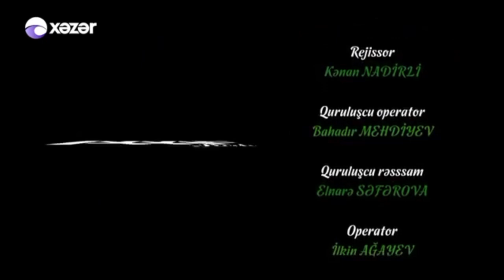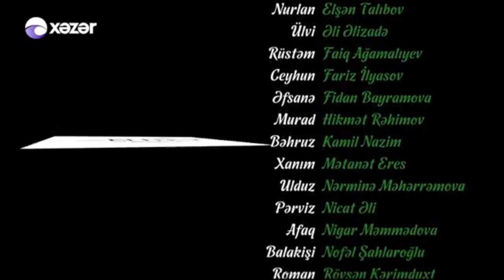İmtahan (327-ci seriya)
İmtahan (teleserial, 2017)

İmtahan — 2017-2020-ci ildə Ramin Nəbiyev tərəfindən çəkilmiş Azərbaycan serialı.

Janr
dram
melodram
komediya
Rejissor
Ramin Nəbiyev
2 Rejissor
Kənan Nadirli

Operator
Əhməd Barasov
Prodüser
Firdovsi Səfərov
Yaradıcısı
Ramin Nəbiyev
Baş ssenarist
Valeh Əhmədov
Ssenaristlər — Qələm qrupu:
Failə Nəbiyeva, Könül Ələsova, Qızbəs Abdullayeva, Şəbnəm Türbəndəzadə, Rüfət Tahirov, Nurlan Həsənli

Rollarda
Anar Cəfərov — Səid

Əli Əlizadə—Ülvi

Üzel Kərimova Güneri — İnci

Nigar Məmmədova—Afaq

Aydan Həsənzadə — Aydan

Nofəl Şahlaroğlu—Balakişi

Zəfər Hüseynzadə—Atabala

Aysel Nəsirzadə — Səbinə

Faiq Ağamalıyev—Rüstəm

Nicat Əli — Pərviz

Elşən Təlibov—Nurlan

Cavanşir Məhərrəmov — Nüsrət

Sənan Əlləz — Tural

Mətanət Əhmədova Eres—Xanım

Hikmət Rəhimov—Murad

Vaqif Kərimov—Fikrət

Ötkəm İskəndərov-Zakir

Röya Rüstəmova— Aysu

Fidan Bayramova—Əfsanə

Nərminə Məhhərəmova—Ulduz

Rövşən Kərimduxt—Roman

Yaş reytinqi
Yaş limiti yoxdur
Montajçı
Elgün Xeyrullayev
Rəssam
Xəyal Tağıyev
İstehsalçı ölkə
Azərbaycan Azərbaycan
İl
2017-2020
Studiya
Xəzər TV
Dil
Azərbaycan dili
İlk çıxış tarixi
18 sentyabr 2017, Xəzər TV
Növü
bədii teleserial
Rəng
rəngli
Mövsüm sayı
3
Davametmə müddəti
30-40 dəqiqə (təxm.)